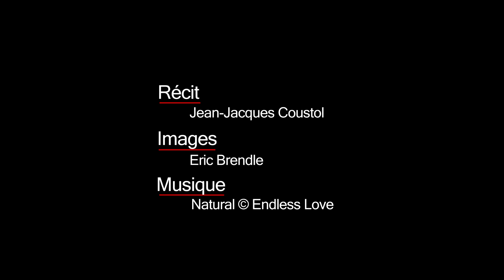Mon Plaisir d'Hérault - ép. #3 : le Plateau du Télégraphe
Troisième opus de notre web-série vidéo "mon Plaisir d'Hérault". Jean-Jacques nous ouvre un peu de son passé et de la nostalgie de son enfance. Partons pour le Plateau du Télégraphe situé au coeur de la vallée de l'Hérault.

Retrouvez-nous :
Recevez tous nos coups de cœur et nos idées de séjours de weekend ou d’escapades dans l’Hérault